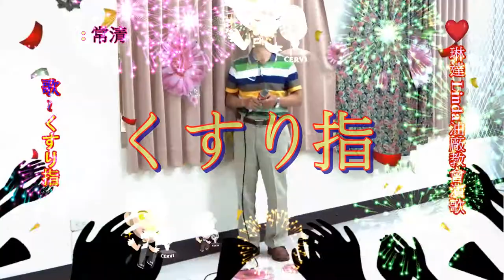琳達 Linda 油廠教會日本演歌 & 常清 ~ * くすり指 *